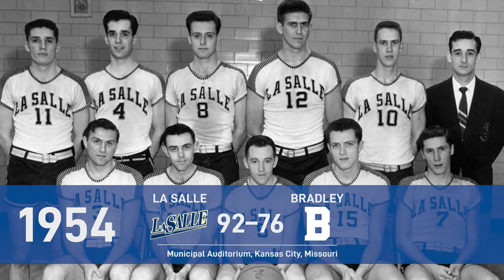NCAA Division I Basketball Champions 1939-2019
List of all NCAA Division I men's basketball champions in history from 1939 to 2019, showing championship games, by year, winners and losers, final scores and venues. College basketball winners.

* Game was decided in an overtime period

The NCAA Men's Division I Basketball Championship, or NCAA Tournament, is a single-elimination tournament for men's college basketball teams in the United States. It determines the champion of Division I, the top level of play in the NCAA, and the media often describes the winner as the national champion of college basketball. The NCAA Tournament has been held annually since 1939, as of 2011, sixty-eight teams take part in the tournament. Teams can gain invitations by winning a conference championship or receiving an at-large bid from a 10-person committee. The semifinals of the tournament are known as the Final Four and are held in a different city each year, along with the championship game. UCLA  has been the most successful college in the NCAA Tournament, winning 11 national titles.